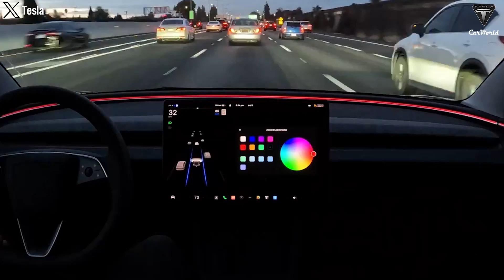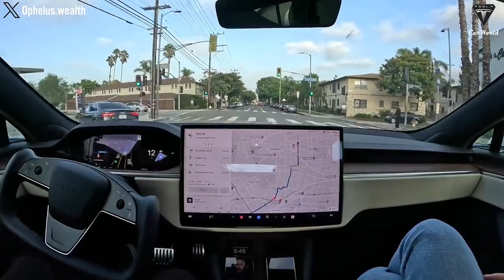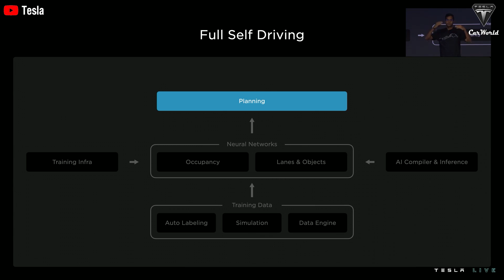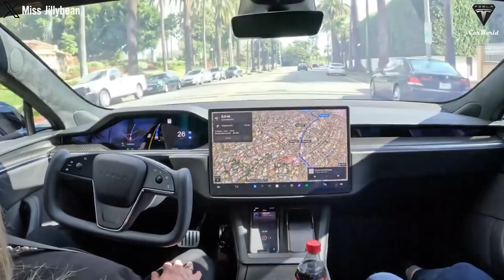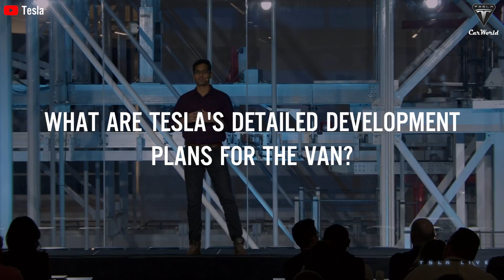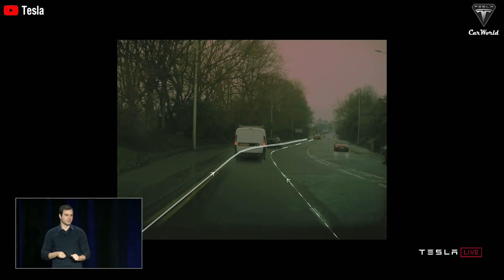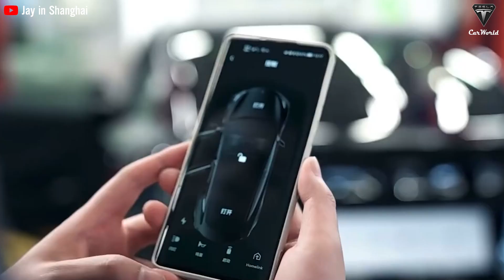It Happened! Analysis of 3 New Tesla Models! Elon Musk REVEALS NEW Plan & Great Specs!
00:35 In what ways will the Model 2 align with Tesla's strategic goals and market ambitions?
05:46 How does Tesla view the importance of Robotaxi for the company?
10:43 What are Tesla's detailed development plans for the Van?
It Happened! Analysis of 3 New Tesla Models! Elon Musk REVEALS NEW Plan & Great Specs! Tesla is about to disrupt the auto industry with three game-changing models: the Model 2, priced as low as $22,000, the Robotaxi with a potential 400-mile range, and the Tesla Van, promising unprecedented cost savings by eliminating driver expenses. With Giga Texas’s 500,000-vehicle capacity and revolutionary Giga Press technology, Tesla is poised to redefine efficiency and affordability in electric vehicles. How can Tesla ensure success with such an ambitious project?
In what ways will the Model 2 align with Tesla's strategic goals and market ambitions?
It Happened! Analysis of 3 New Tesla Models! Elon Musk REVEALS NEW Plan & Great Specs! Contrary to previous assumptions that the Model 2 would be produced at Gigafactory Mexico, Elon Musk clarified that the Mexican facility will only start operating after the official launch of the vehicles.
Musk expressed strong optimism about the development of the Model 2, emphasizing that it will be a significant advancement in automotive manufacturing, surpassing the capabilities of any current company. He also revealed that he is continuously reviewing and refining the production line plans, believing that the Model 2 will bring a revolutionary change in manufacturing that the automotive industry has never seen before, with a completely different and advanced production process.
It Happened! Analysis of 3 New Tesla Models! Elon Musk REVEALS NEW Plan & Great Specs! Tesla is actively expanding operations in Berlin, restarting expansion plans at the Shanghai plant, and maintaining growth prospects in Mexico as part of its global strategy. These efforts are expected to drive Model 2 production to over 5 million units, exceeding the initial forecast by one million units.